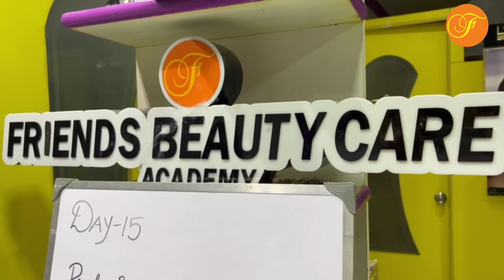Professional Hairstyle Artistry Course| Day 16 DIFFERENT TYPES OF FRONT SETTING